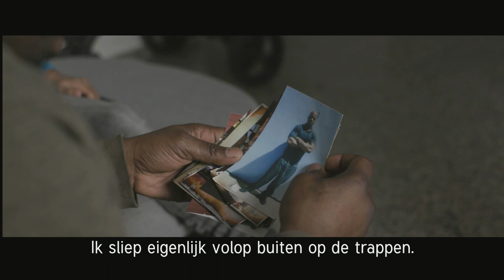TRAILER: Charly Badibanga - On the River Side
The story of Charly Badibanga: once an ex-criminal in the USA, today a youth counselor in Antwerp (Belgium).

A documentary by Arthur Robberechts and Emilie Meyvis, students 'Batac' at the Thomas More Hogeschool Mechelen.